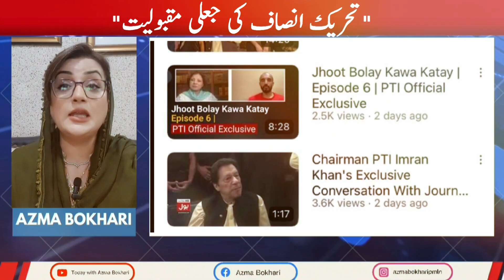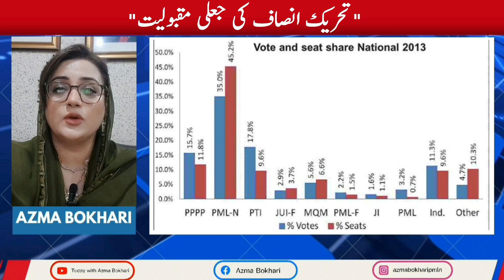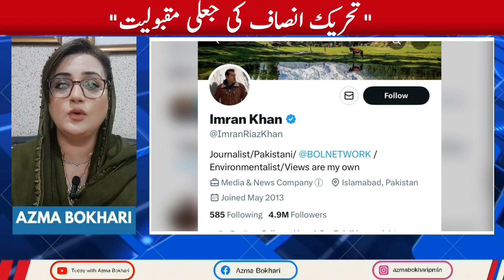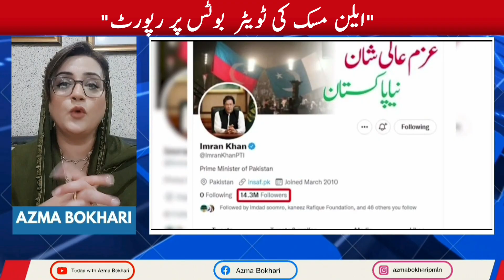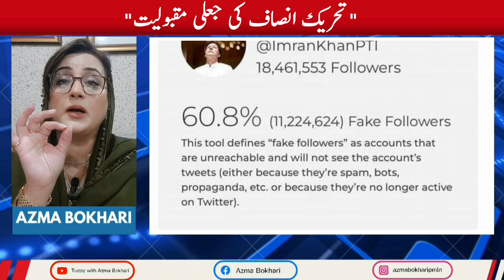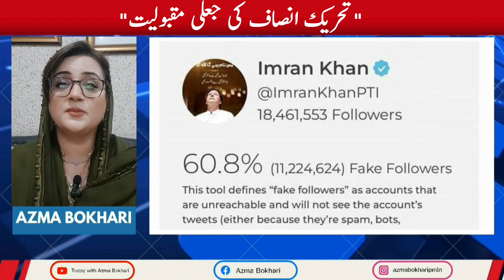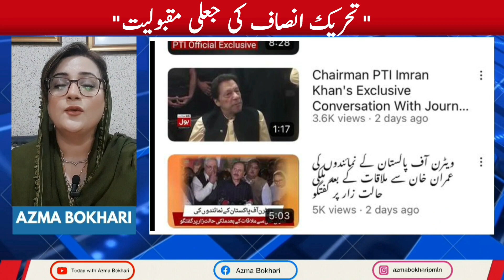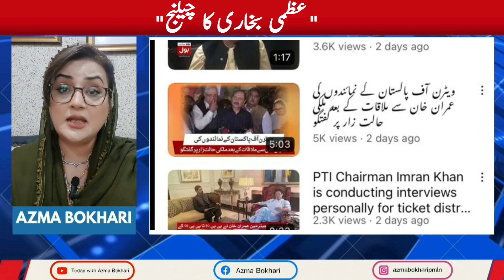Postmortem of IK's popularity and social media |Today with Azma Bokhari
Today I'll be doing a Postmortem of IK's popularity on and off social media and comparing it to MNS AND Mian Nawaz Sharif. watch the vlog for in depth analysis.

Azma Bokhari is one of the most well known and distinguished female politician in Pakistan. Serving as member of Punjab assembly for the 4th consecutive time. She is the spokesperson of the Pakistan Muslim league (N) (PMLN) in Punjab and  practicing lawyer.